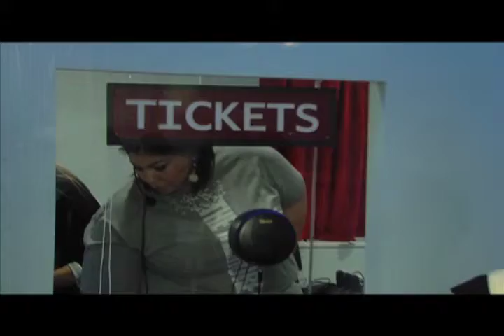MCOL - Filmore Grand Opening